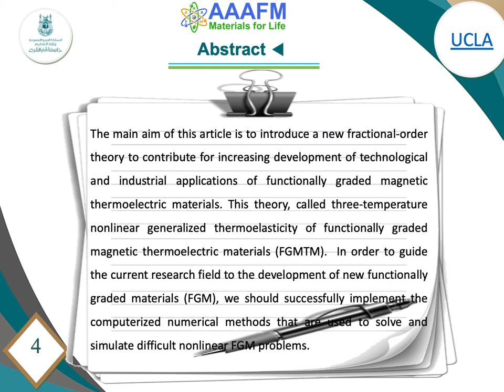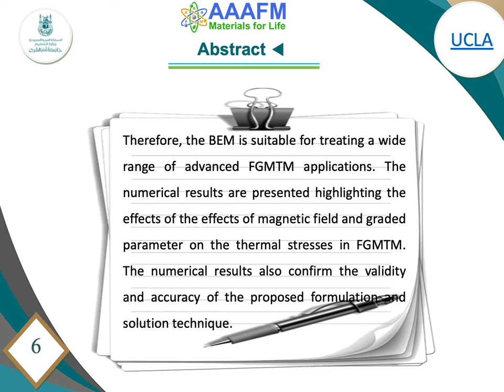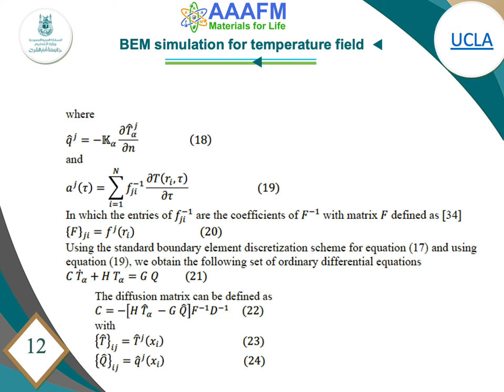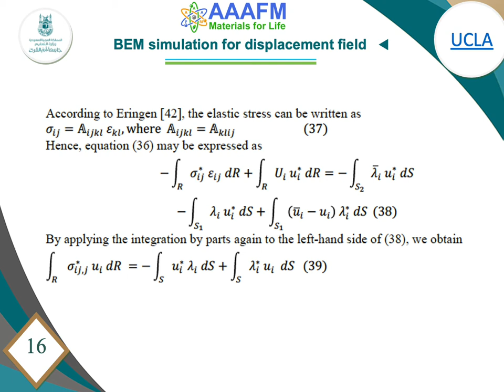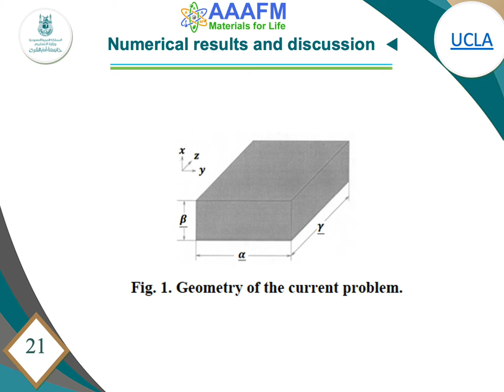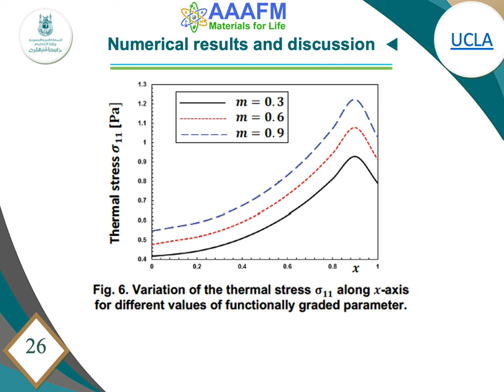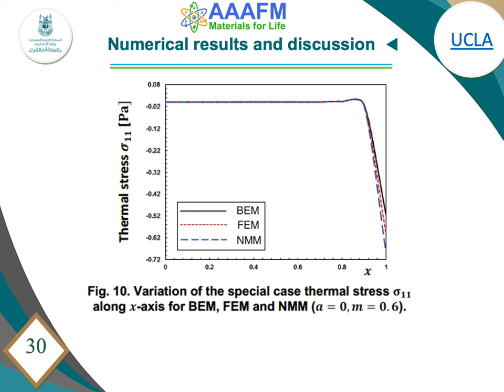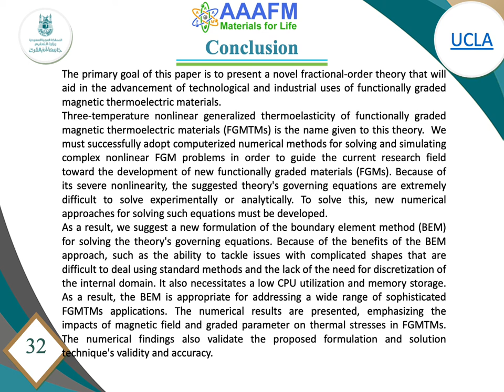A New Boundary Element Formulation and Analysis of Fractional Order Three Temperature Nonlinear Ge